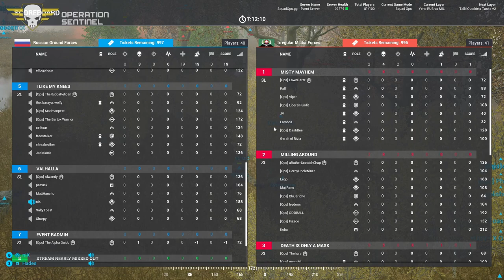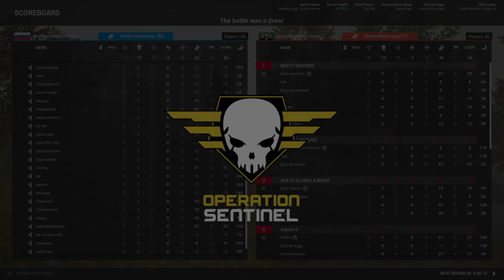SquadOps | 1 Life Operation: Sentinel 04-10-2021 w/ bcarr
00:00 Intro
01:43 Round 1 - Militia Briefing
03:54 Round 1 - Russian Briefing
07:04 Round 1 - Live
48:24 Round 2 - Russian Before-Live Analysis
56:16 Round 2 - Live